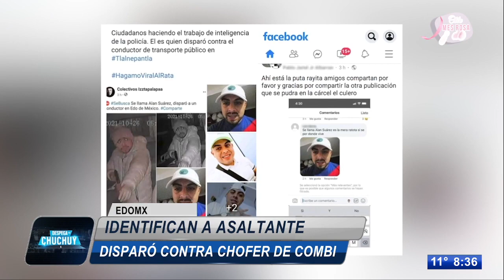Identifican al asaltante que disparó contra chofer de combi